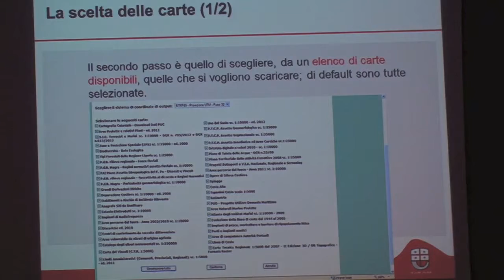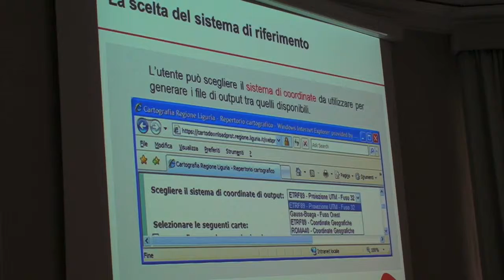Il web-kit per il Puc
Un web-kit con le tutte le informazioni "su misura" dei singoli territorio  necessarie ai Comuni per la realizzazione degli strumenti urbanistici (Puc) in questa fase di completamento del nuovo Ptr-Piano territoriale regionale da parte dell'assessorato di via Fieschi.
Lo ha presentato la Regione Liguria, con l'assessore alla Pianificazione territoriale e urbanistica Gabriele Cascino.
Con questo strumento informatico la Regione Liguria apre a livello nazionale una strada nuova in campo urbanistico puntando a incentivare la redazione dei Puc .
«Al momento solo un terzo dei Comuni liguri ne è dotato, tutti gli altri si avvalgono di piani regolatori vecchi di decenni -- spiega Cascino, convinto che -- un Comune con problemi di bilancio, fra un asilo dove mandare i bambini e il piano urbanistico, scelga il primo».
Il download cartografico per i comuni comprende 47 "tematismi" del territorio, una banca dati immensa, in pratica tutto lo scibile dell'area interessata, dalle grotte carsiche, ai piani di bacino, alle falde acquifere, agli elettrodotti, all'impiantistica delle telecomunicazioni, tutti  dati con immediata  valenza giuridica e legale. I Comuni potranno scaricarli gratuitamente mediante una password e ognuno potrà dotarsi di una singola banca dati del proprio territorio.
«Una procedura che -- dice -- oltre a  semplificare le procedure comporta notevoli risparmi per i comuni, soprattutto i più piccoli, che potranno evitare di rivolgersi a professionisti per incaricarli di trovare le informazioni che oggi mettiamo in rete».
Cascino ha affermato che la Regione Liguria si appresta a semplificare la legge urbanistica, redigendo anche un unico piano territoriale regionale dai sei attuali e ad assegnare i Puc dei Comuni all'approvazione della sonferenza dei servizi.